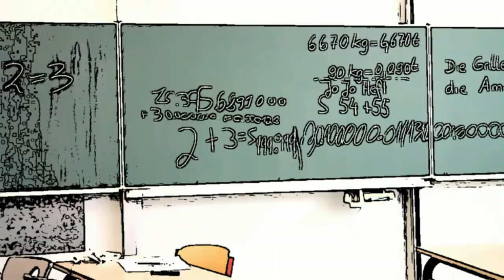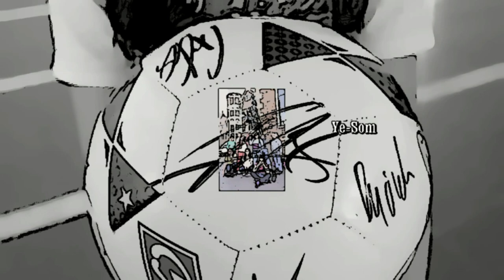Gegen Hass und Gewalt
Ganztagsschule Gorch-Fock-Schule Bremerhaven
Musikvideo
Der Song Gewinner des Werder Bremen Sonderpreises 2013
Das Video konnte erst Monate nach dem Wettbewerb fertig gestellt werden.

Text gegen Gewalt und für seltsame Menschen (Wettbewerb 2013):

Refrain
Ich kläre einen Streit
indem ich schreib
über Hass und Gewalt
ich sage Halt

1. Strophe
Was tue ich um Streit zu vermeiden
Ich gehe weit weg, ohne jemanden zu beleidigen
Eine Beleidigung macht mich traurig. Eine Beleidigung ist böse.
Das Herz fängt an zu kochen, wie Pommes in der Fritteuse
Ich frag warum du mich beleidigt hast.
Es ist für mich eine große Last, wenn du mich hasst
Gewalt ist schlecht, Gewalt tut weh
Echt Zaubere lieber liebe Lieder wie eine große Fee

Am besten sagts du:"Ich will keinen Streit anfangen."
Schlimme Wörter sind wie Gummibänder beim anspannen
Wenn du sie nicht halten kannst dann fliegen sie weg
und der der beleidigt wurde bekommt einen Schreck

Die Wörter sind wie Dreck im Speck
Denn Sand und Müll ist das was nicht schmeckt
Ich möchte essen was mir schmeckt z.B. Spagetti
Wenn es gut schmeckt wie liebe Wörter ist alles paletti.
2. Strophe
Ich möchte keine seltsamen Menschen hassen und ärgern.
Ich will ihnen helfen und sie fördern
ich versuche sie alle gleich zu behandeln ich kann das.
Aber was heißt eigentlich seltsam oder anders?

wenn einer farbig ist oder komisch redet
Jemand spricht in einer anderen Sprache und keiner versteht es
Wenn jemand behindert oder neu ist
Ich halte zu ihm und zeig ihm wie man treu ist

Jemand ist ungewöhnlich, wenn er zu klein oder dick ist
Doch das sagt nicht, dass er nicht schick ist
Wenn einer mit nur einer Farbe Schach gegen sich spielt
Wenn jemand wach ist und Selbstgespräche führt

Ich gehe auf ihn zu und frage ihn
Wollen wir Freundschaft schließen und so trage ich ihn
Ich bin nett zu ihm helfe diesem Menschen
Ich verteidige ihn und helfe ihn beim Catchen

Text: Janos, Ye-Som, Mailyn, Mayleen, Alisha, Phillip, Sirin, Joel, Bahar, Samed, Michelle, Blooz